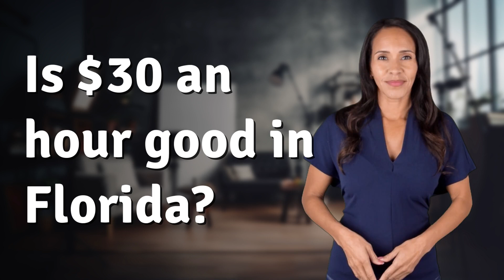Is $30 an hour good in Florida?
$30 an Hour in Florida: Is it Good? 👉 $30/hour in Florida 👉 Find out if $30 an hour is considered good in Florida and how it compares to the state's average wage levels. Discover how this hourly rate can provide a comfortable lifestyle, but also consider factors like cost of living and personal expenses.

Laura S. Harris (2024, March 13.) Is $30 an hour good in Florida?
    🌐 AskAbout.video